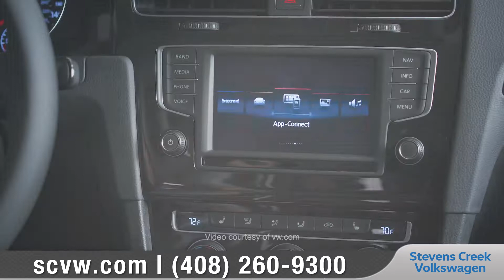Volkswagen Car-Net App | Steven's Creek Volkswagen NEW